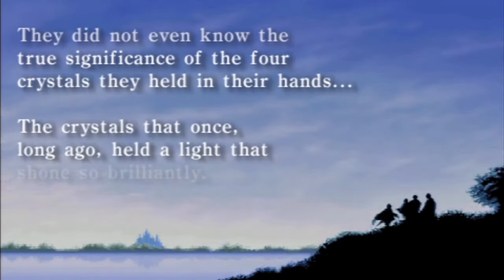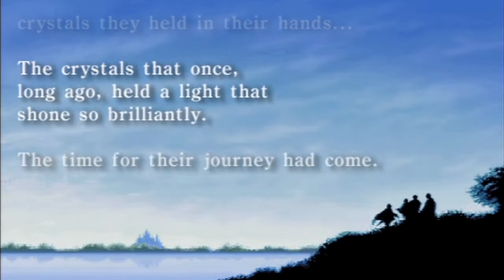Let's Play Final Fantasy [PSP Edition] #03 - Erkundungstour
In dieser Episode gehen wir durch die neue Brücke nach Norden und treffen auf die Hexe Matoya die sheinbar ihres Auges beraubt wurde...dazu später mehr. Weiter gehts dann in Pravoka wo wir die Stadt vor den Piraten befreien und Gnade vor Recht walten lassen, wodurch wir das Schiff übernehmen.
Shopping List:

Zauber
MrWulf: Blizzard, Temper,
Aloha!: Nulshock, Invis

solltet ihr mehr Geld zur verfügung haben als ich dann sind Waffen un weiere Zauber wohl nicht verkehrt, ansonsten gehts mit dem Equip weiter im nächsten Part, anfangs werde ich wohl um minimales Geldfarmen nicht herum kommen.